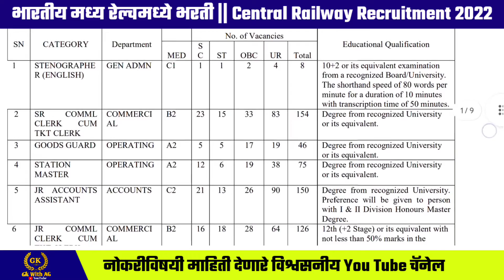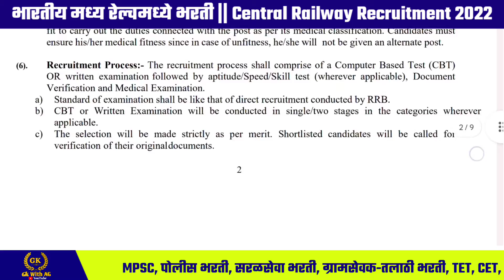भारतीय मध्य रेल्वेच्या आस्थापनेवरील विविध पदांच्या एकूण ५९६ जागा || Central Railway Recruitment 2022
🙏 नमस्कार मित्रांनो !

मित्रांनो ! आम्ही आपल्याला भरती बाबत थोडक्यात सारांश सांगण्याचा प्रयत्न करतो. परंतु आपण संपूर्ण जाहिरात वाचून सर्व माहिती व्यवस्थित वाचूनच अर्ज करावा.

आम्हाला इथेही फॉलो करा

Central Railway_Recruitment,
Central Railway_Recruitment_2022,